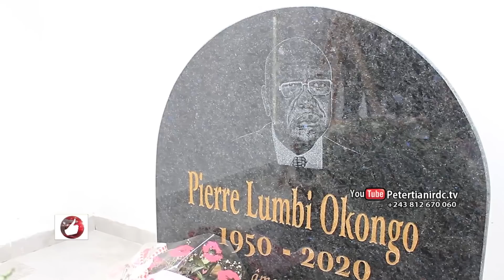Vrai Journal du 21Juin 2021, Dossier Jeep, MBOSO,DEVOS KITOKO et NGOY KASANJI Chaud.